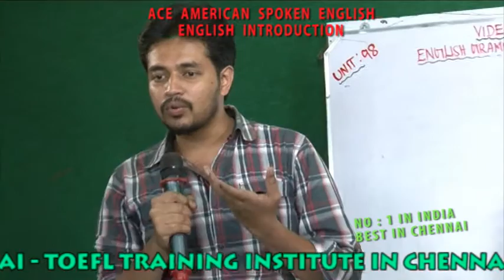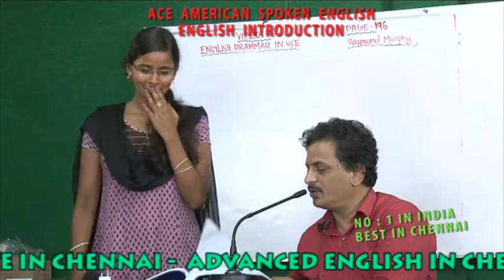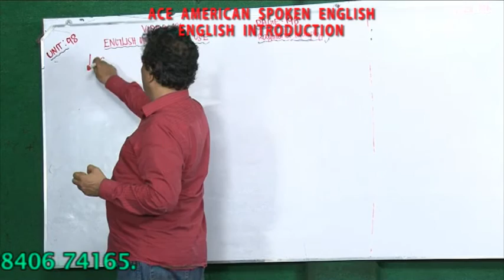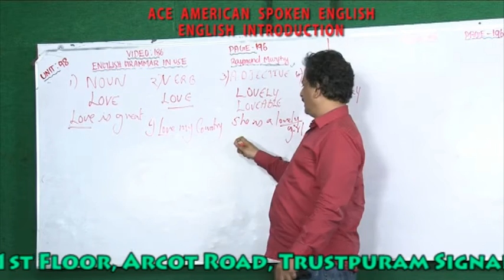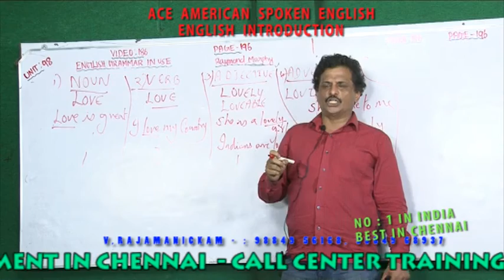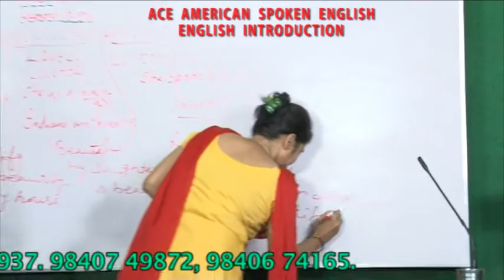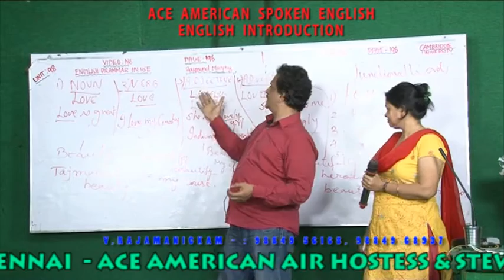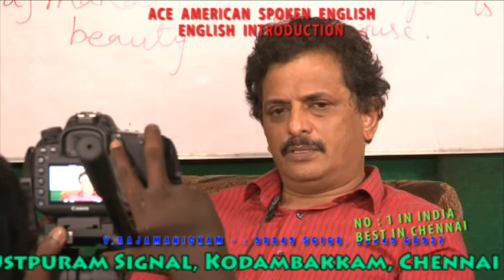ACE AMERICAN SPOKEN ENGLISH INTRODUCTION